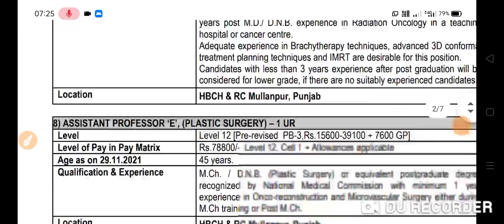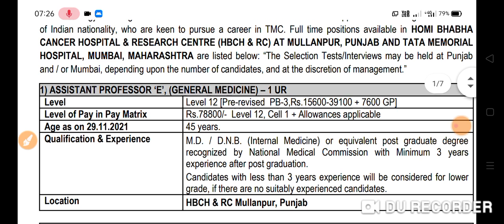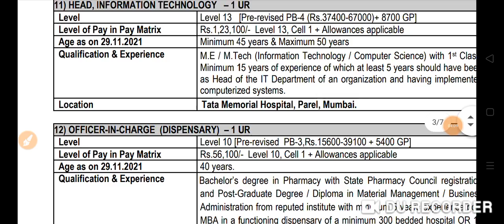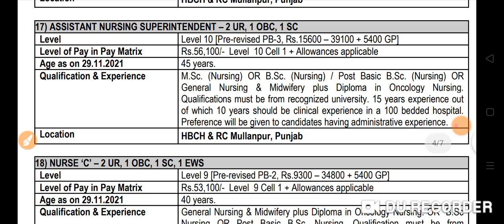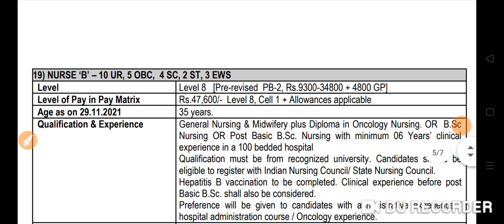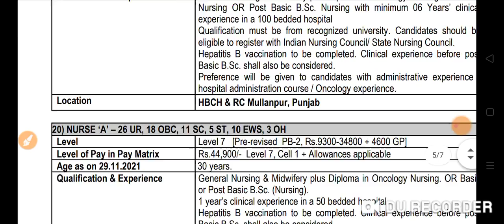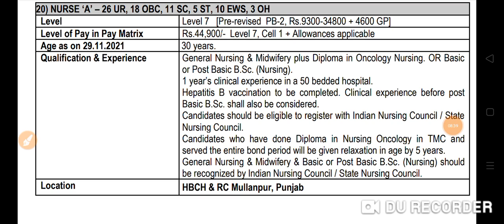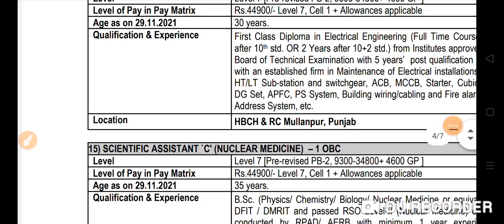TMC नर्स भर्ती 2021 TMC Nurse Permanent Full Notification 2021